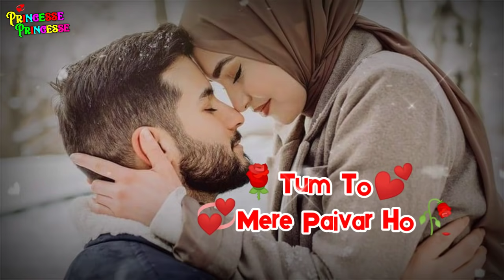New Love Attractive Romantic Status 2021🌹Na Kajre Ki Dhaar Female Version🌹Saari Duniya Harjayi Song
New Love Romantice Whatsapp Status Video 2021,New Hindi Song Status 2021
Song:- Saari Duniya Harjayi Tere Pyar Main Hai Sacchayi Female Whatsapp Status Song 90severgreen🌹🌹🌹🌹🌹

::❤❤❤:: ● 30 Second & More Than 30 Second Sad Love & Romantic Songs WhatsApp Status Stories Videos. √ Comment your favourite songs name and I'll make WhatsApp Status Video for you. LoveYouGuys

Romantic WhatsApp
whatsapp status,
whatsapp love status video,
love status,
sad status,
old status,
new status,
love songs,
sad songs, romance song,
romantic song,
whatsapp  tamil,
whatsapp songs,
whatsapp love songs,
whatsaap comedy,
whatsapp romantic,
whatsapp status,
whatsapp video,
whatsapp song,
whatsapp latest status video,
whatsapp song,
whatsup,
whatsapp dp,
love status,
sad status,
old status,
emotional status,